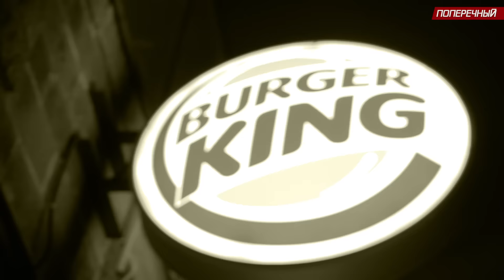ТИПА "ADELE - HELLO" (песня спамера)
На днях меня уволили из Бургер Кинга ни за что, я решил им отплатить тем же!